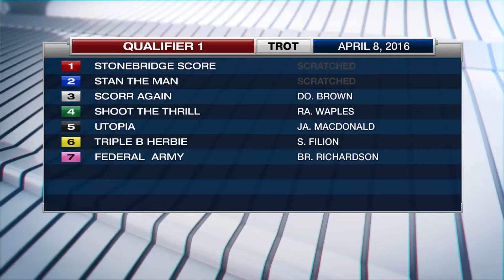Mohawk, Sbred, April 8, Qualifier 1